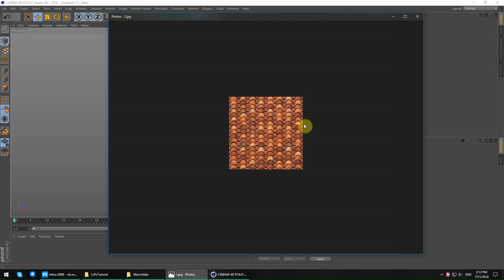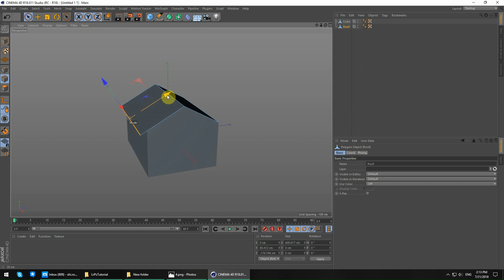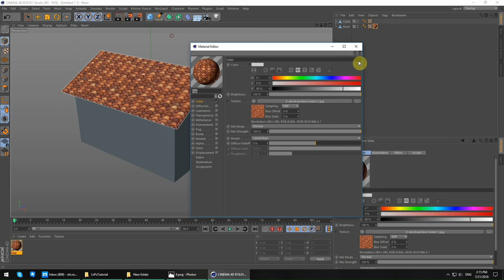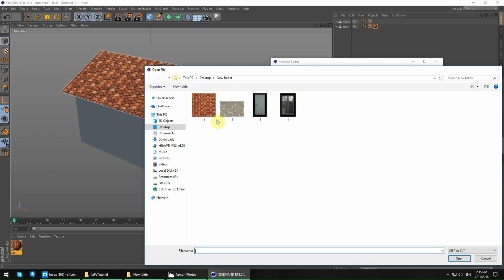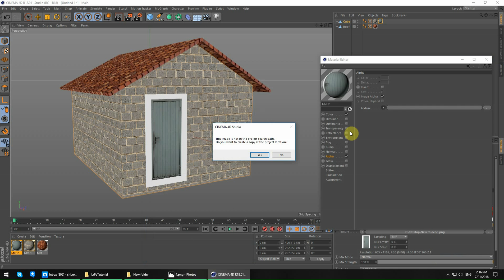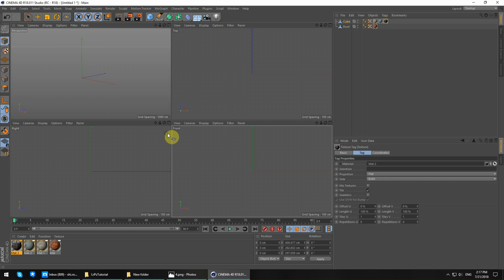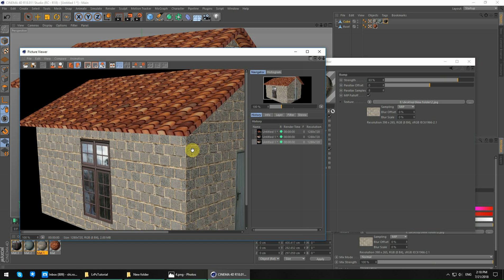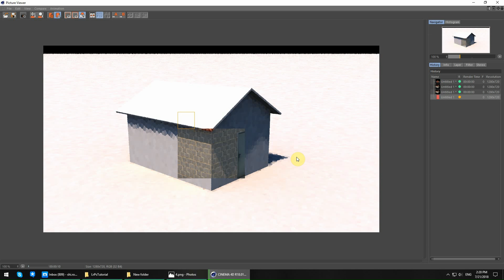照片3d贴图教程94（Cinema4D）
用简单的图片贴成3d模型。